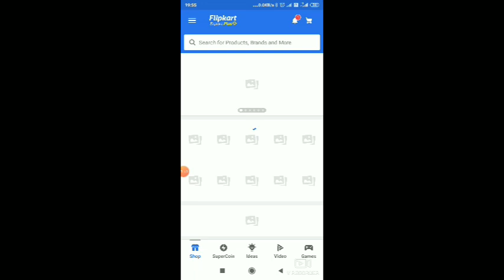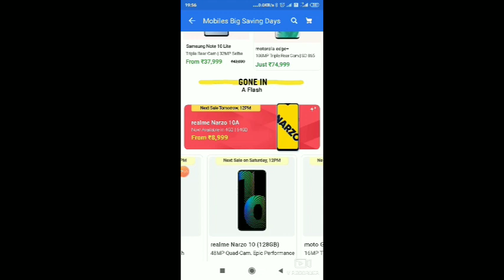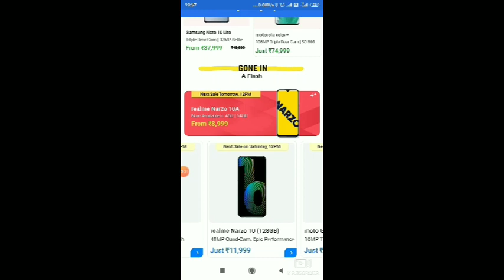NARZO 10 AND NARZO 10A NEXT SALE DATE]NEXT SALE DATE OF NARZO 10 AND NARZO 10A]NARZO PRICE INCREASED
HLO DOSTO AAPKA SWAGAT HAI AAPKE APNE CHANNEL MM_TECH YAHA PAR AAPKO HAR ROZ MILEGI TECH AUR LOOT SE RELATED INFORMATION.TO AAJ KI VIDEO MEI MAINE AAPKO BATAYA HAI KI NARZO 10 AUR NARZO 10A KI NEXT SALE DATE KAB HAI AUR NARZO 10A KA PRICE INCREASE HO CHUKA HAI.

or search MM_TECH on telegram

narzo 10a next sale date
narzo 10 next sale date
narzo 10
narzo 10a
narzo 10a sale,
narzo 10 sale on flipkart,
narzo 10a sale date,
narzo 10 sale date next,
narzo 10a sale today,
narzo 10a sale on flipkart,
narzo 10 sale live,
narzo 10 sale today,
narzo 10a sale date in india,
realme narzo 10 sale booking,
narzo 10 sale date,
realme narzo 10 sale date,
realme narzo 10 sale date malayalam,
narzo 10 next sale date on flipkart,
narzo 10 upcoming sale date,
narzo 10 flash sale extension,
narzo 10a next sale on flipkart,
realme narzo 10 sale on flipkart,
narzo 10 flash sale,
narzo 10 first sale,
narzo 10 flash sale live,
narzo 10 fake sale,
narzo 10 flash sale tricks,
realme narzo 10a sale kab hai,
realme narzo 10 sale 15 june,
narzo 10 ka next sale,
realme narzo 10 sale live,
realme narzo 10 sale,
narzo 10a next sale,
sale of realme narzo 10,
realme narzo 10 sale price,
realme narzo 10 sale today,
narzo 10 second sale,
narzo 10 third sale,
narzo 10 upcoming sale,
narzo 10 2nd sale,
narzo 10 2nd sale date,
narzo 10 3rd sale,
realme narzo 10 3 sale,
realme narzo 10 3 sale date,
narzo 10 4th sale
FLIPKART OUT OF STOCK PROBLEM
FLIPKART NOT DELIVERABLE PROBLEM
FLIPKART SOLD OUT PROBLEM
FLIPKART CURRENTLY UNAVAILABLE
FLIPKART CURRENTLY UNAVAILABLE PROBLEM
FLIPKART MEI MOBILE STOCK KAB AATE HAI
flipkart customer care number,
flipkart sale,
flipkart se,
flipkart order,
flipkart delivery,
flipkart delivery during lockdown,
flipkart delivery time,
flipkart enter pin code,
flipkart flash sale,
flipkart helpline number,
flipkart kya h,
flipkart in lockdown,
flipkart out of stock,
flipkart out of stock problem malayalam,
flipkart out of stock mobile,
flipkart out of stock problem tamil,
flipkart out of stock problem solve,
flipkart out for delivery message,
flipkart out of stock problem telugu,
flipkart currently out of stock
flipkart out of delivery means hindi
flipkart out of delivery area
flipkart delivery out of stock
out of stock flipkart kannada
flipkart lockdown out of stock
how to logout from flipkart
flipkart me out of stock,
flipkart mobile out of stock,
out of stock flipkart malayalam,
flipkart out of stock malayalam,
flipkart pe out of stock,
flipkart all product out of stock,
flipkart phone out of stock,
out of stock flipkart problem,
realme 6 flipkart out of stock,
out of stock flipkart,
flipkart currently out of stock problem solve,
flipkart out of stock notify me,
out of stock flipkart tamil,
flipkart currently unavailable,
flipkart currently out of stock problem tamil,
flipkart currently out of stock for pincode,
flipkart currently out of stock problem solve malayalam,
flipkart currently out of stock problem,
flipkart currently out of stock in this area,
flipkart currently out of stock in this area telugu,
currently unavailable flipkart seller
flipkart not deliverable,
flipkart not delivered,
flipkart not delivery,
flipkart not deliverable to address,
flipkart not available cash on delivery,
flipkart not accepting orders,
flipkart not available in your location,
flipkart cod not available,
flipkart cod not available problem,
flipkart pincode not available,
flipkart no cash on delivery,
flipkart not deliverable to address tamil,
flipkart not delivered problem,
flipkart not deliverable to address telugu,
flipkart exchange offer not available pincode,
flipkart account does not exist problem,
flipkart product not available in your location,
flipkart not opening in chrome,
flipkart not delivering in green zone,
flipkart not working in iphone,
flipkart not delivering in red zone,
flipkart pincode not available in tamil,
flipkart not deliverable lockdown,
flipkart mobile not available,
flipkart my order not delivered,
not deliverable in flipkart malayalam,
flipkart not order,
flipkart order not delivered,
flipkart order not placed,
flipkart otp not received,
flipkart order not delivered on time,
flipkart not delivered on time,
flipkart not responding,
flipkart refund not received,
flipkart delivery not received
flipkart not show pay later
flipkart not started,
flipkart not show cash on delivery,
flipkart not serviceable at your pincode,
flipkart not showing debit card emi option,
why flipkart shows not deliverable,
flipkart not taking orders,
flipkart not delivering to my address,
flipkart not delivering to my pin code,
flipkart smartbuy trimmer not working,
flipkart not deliverable to address malayalam,